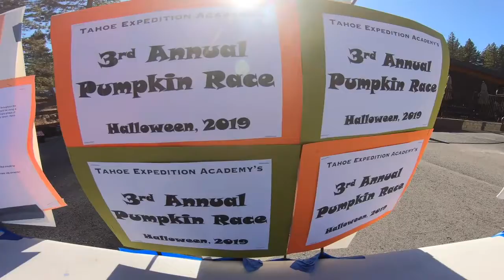3rd Annual Great Truckee Pumpkin Race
What better way to bring Science, Technology, Engineering, Art, and Math together over Halloween than by making pumpkin race cars!

All participants must design and race their Pumpkin Racers according to these few important rules to ensure that the event is fun and fair for everyone.

-Craft your Pumpkin Racer using a single pumpkin.
-No pushing or “helping” your Pumpkin Racer on the starting line. Set it up in position then….Hands up!
-All races are single elimination.
-Pumpkin Racer wins when their wheels cross the finish line.
-The Referees’ decision is final and if there is any controversy the head referee may have a race off between the Pumpkin Racers in question or all racers in the round.
-Pumpkin Racers must have two independent axles through the body of the pumpkin and the wheels must be attached to the axles.
-Do not attach your pumpkin onto a prefabricated chassis of any kind (skateboard, stroller, Tonka Truck, etc.)
-NO SHARP OBJECTS, EXPLOSIVES or PYROTECHNICS.
-NO CHEATING. Our Race Officials have a keen eye and the Mallet-O-Justice ready to bring any Cheater Pumpkin down!